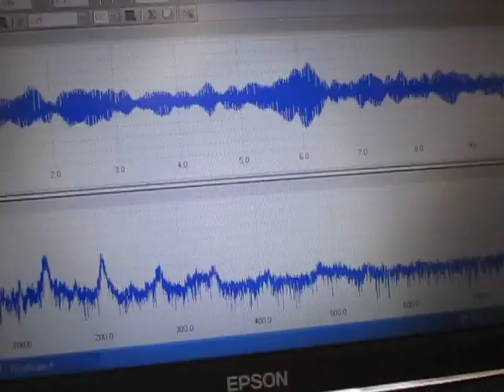超音波伝搬状態の測定解析（超音波テスター） ultrasonic-labo